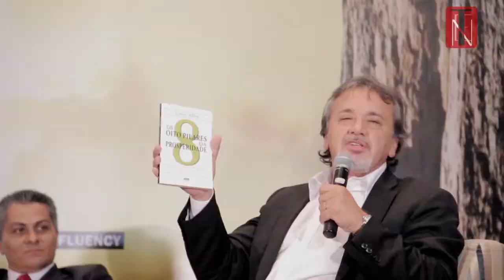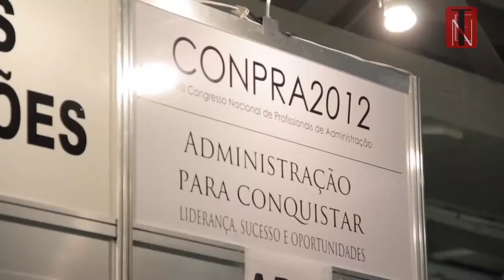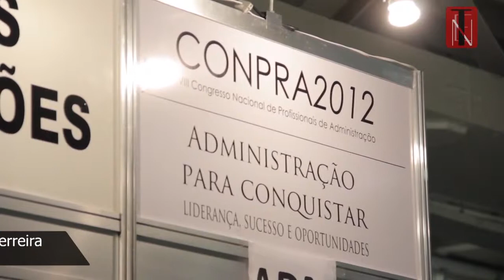Programa TEN 45 - Momento do administrador parte 2